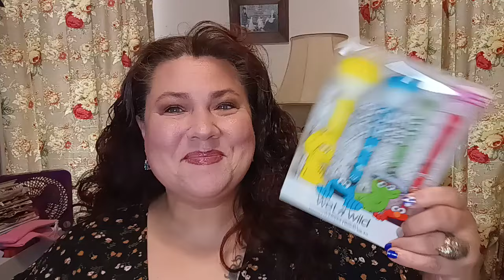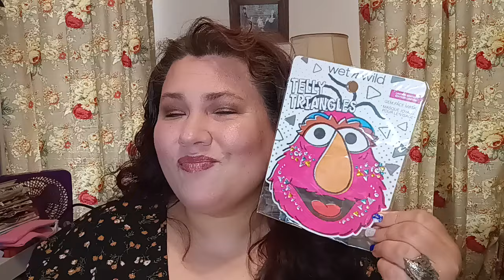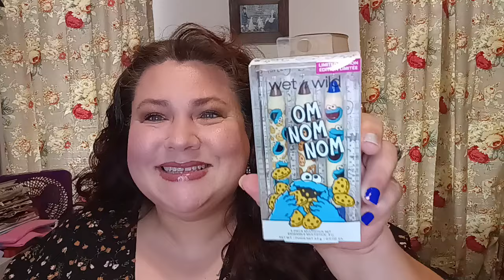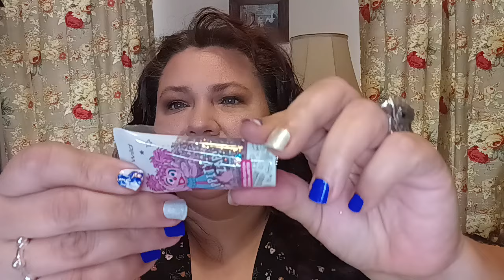This Was Too Much *Thank You* Diana!!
Today, I'm sharing friend mail. This one is a unique share.

Product Review, PR Packages, Boxes & Friend mail